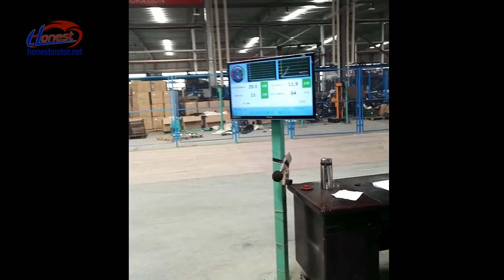FORZA MAX 110CC TUNISIA MODEL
HN110-3
FROM HONEST MOTOR
MORE INFO PLEASE VISIT HONESTMOTOR.NET